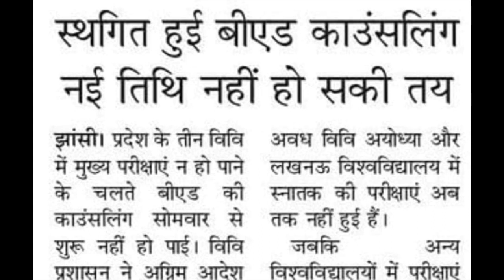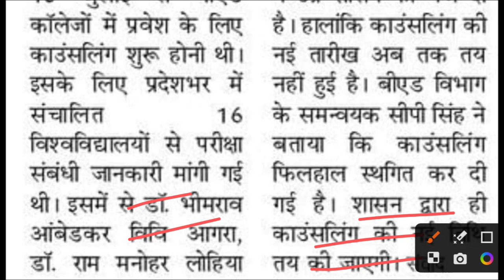bed तगड़ा झटका 😱 सरकार आदेश फसे